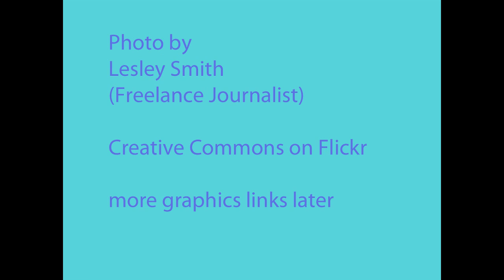Craft Fair St Sidwell's Advert 19th Nov 2011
Advert for St Sidwells Craft Fair. Includes photo from Flickr. Expect more links to graphics around the event.